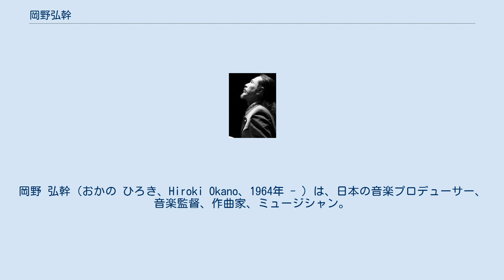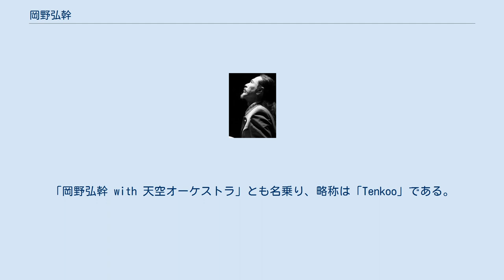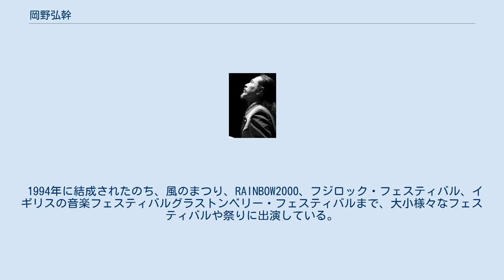岡野弘幹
岡野 弘幹（おかの ひろき、Hiroki Okano、1964年 - ）は、日本の音楽プロデューサー、音楽監督、作曲家、ミュージシャン。
 世界の民族楽器を演奏する。
 ここでは岡野を中心として結成された天空オーケストラについても説明する。
 1964年香川県生まれ。
 1990年、ドイツIC DIGITレコードと専属契約しアルバムを全世界発売。
17作のソロアルバムを発表している。
 地球響命をテーマにネパールの「ボダナート寺院」やマルタ島の「ハイポジウム地下神殿」、天河神社などでの演奏を行っている他、映画やテレビ番組、CM等へも楽曲を提供している。
 「天空オーケストラ」「風の楽団」でのバンド活動も行い、1992年には北米インディアンの音楽家、R・カルロス・ナカイとアルバム『Island of bows』を全世界発売、翌年アメリカツアーを行う。
 イギリスのプロデューサー、デイブ・グッドマンに 認められ、アルバムプロデュースやヨーロッパツアーを実施。
音楽祭「グラストンベリー・フェスティバル」にはグループ、ソロを通じて10年以上の出演経験を持つ。
海外アーティストとの共演も多数。
 天空オーケストラ（てんくうオーケストラ）は、日本のロックバンドである。
「岡野弘幹 with 天空オーケストラ」とも名乗り、略称は「Tenkoo」である。
音楽ジャンルはワールドミュージックやエスニックの枠外の即興演奏から、リズムマジック、ダンスを交えたライブパフォーマンスなど、トライバルロックというジャンルを演奏する。
 1994年に結成されたのち、風のまつり、RAINBOW2000、フジロック・フェスティバル、イギリスの音楽フェスティバルグラストンベリー・フェスティバルまで、大小様々なフェスティバルや祭りに出演している。
 Beyond the Trail（ビヨンド・ザ・トレイル） (2006年9月15日・AMB-009) 天空 ～Heaven in the KOO～ (プレム・プロモーション・1997年6月10日・B00005F2MM）